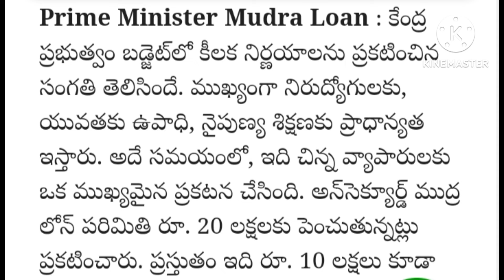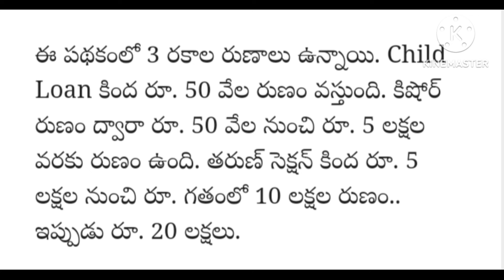సామాన్యులకు కేంద్ర ప్రభుత్వం శుభవార్త..!! ఎలాంటి హామీ లేకుండా 20 లక్షలు పొందండి..!! పూర్తి వివరాలు👈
సామాన్యులకు కేంద్ర ప్రభుత్వం శుభవార్త..!! ఎలాంటి హామీ లేకుండా 20 లక్షలు పొందండి..!! పూర్తి వివరాలు తప్పకుండా చూడండి👈
Complete details 👈